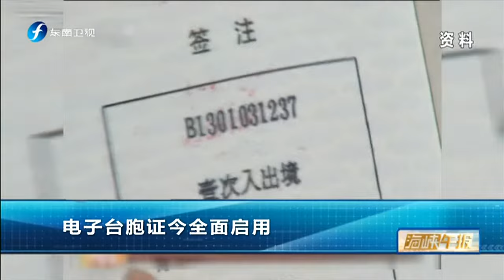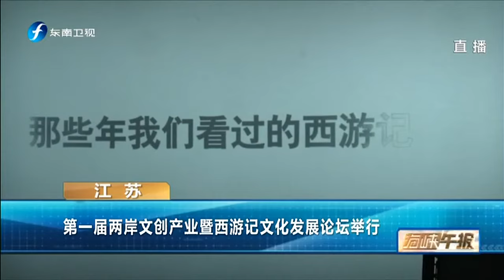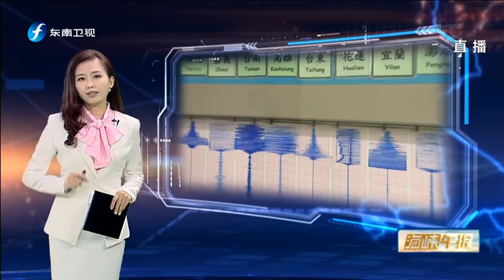20150921 海峡午报 电子台胞证今全面启动 台湾渔船翻覆事故已寻获5具遗体